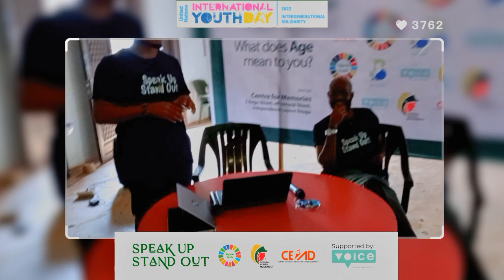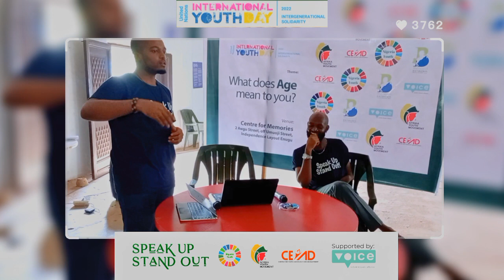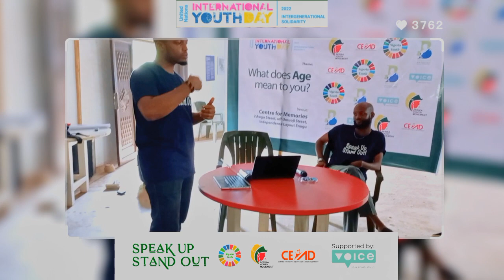First experience in using social media - International Youth Day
These are extracts from the International Youth Day 2022 program, organized by activists from the Speak Up Stand Out program.

The theme of the event was, what does age mean to you?

To explore this topic, I choose to look at the role of social media in defining age and its impact.

To do this wholesomely, there is the need to learn from the benefits of social media to the users, so we all can better appreciate what we have at our disposal.